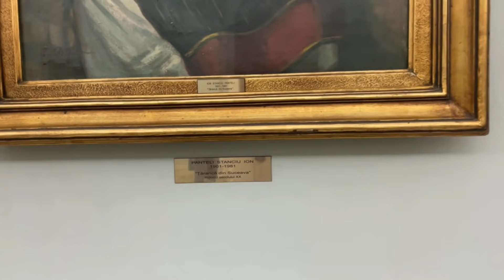M-am plimbat prin Palatul Parlamentului ( Casa Poporului ) Partea 1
Am intrat in a doua cladire din lume ca suprafata, am vazut un candelabru de 5 tone si un covor de 3 tone ! Am salutat multimea de la balconul prezidential !!